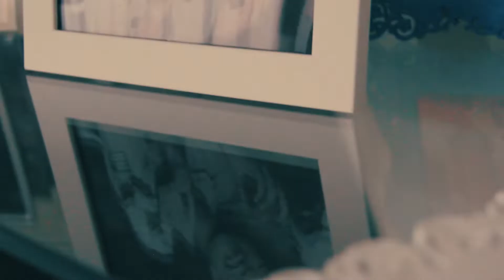Entre Mães e Filhos | Especial do Dia das Mães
Dia das Mães! Dia de comemorar, agradecer e louvar a Deus por tão grande dom em nossas vidas, dom este que até mesmo o próprio Deus reservou também para si. Nós irmãs da Fraternidade Arca de Maria, parabenizamos a todas as mães por acolher essa dádiva da maternidade que Deus lhes presenteia!

► Curta
► Compartilhe

Para você que deseja nos ajudar pode doar através das nossas contas bancárias:
Fraternidade Arca de Maria
Agência: 0324-7
Código: (SWIFT) BRAS BRR JBSA

BRADESCO
C/c: 484545-5
Ag: 0240
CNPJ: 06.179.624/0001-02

For those who wish to help us, you can donate through our bank accounts:
Ark of Mary Fraternity
BANK OF BRAZIL
Current Account: 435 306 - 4
Agency: 0324-7
Code: (SWIFT) BRAS BRR JBSA

BRADESCO
C / c: 484545-5
Ag: 0240
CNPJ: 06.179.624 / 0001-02